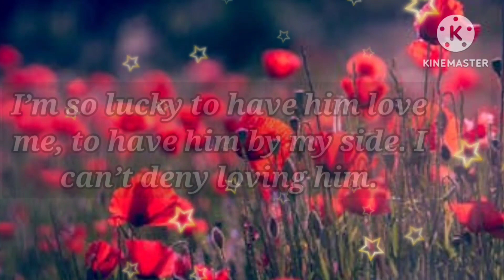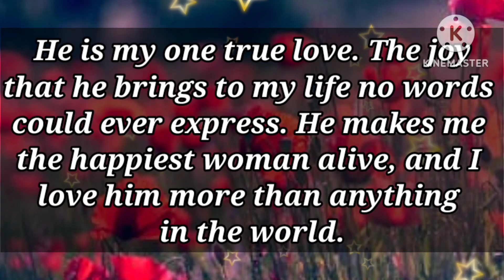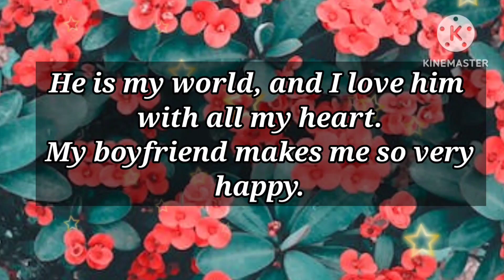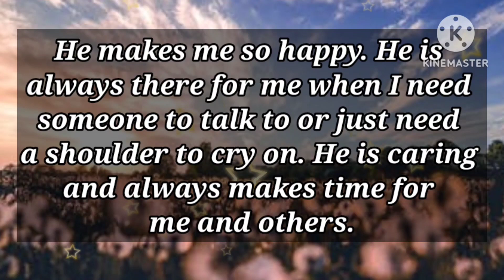Darling, Do you want a back massage, a foot massage, or both? 💝😘❤️